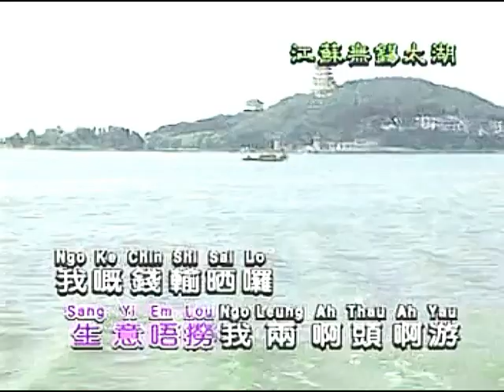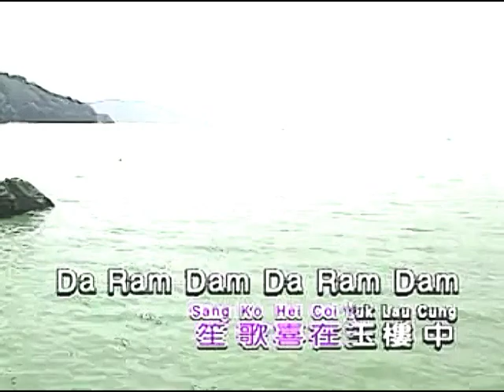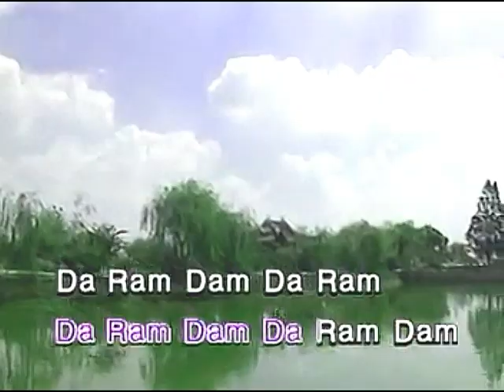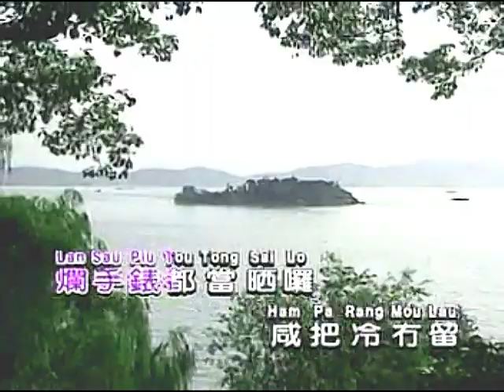賭仔自嘆 KTV